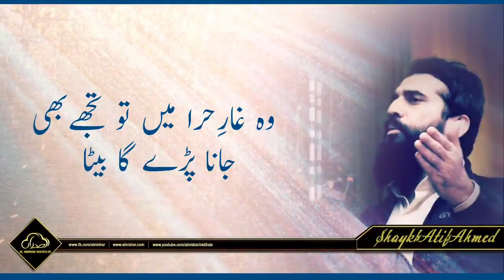Tanhai by sheikh Atif